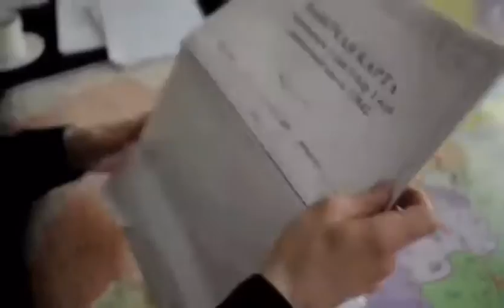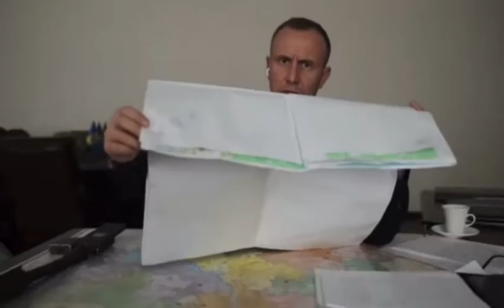Убегая из Киевской области, оккупанты потеряли карту захвата Киева